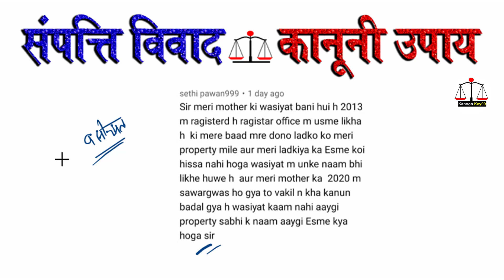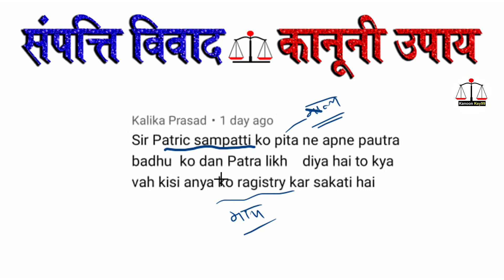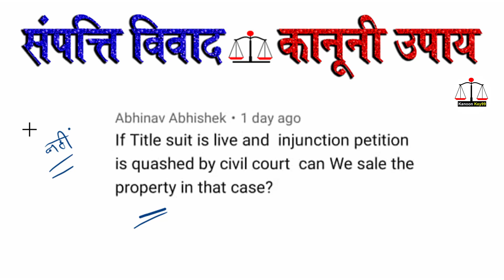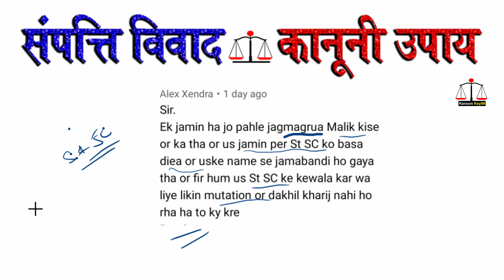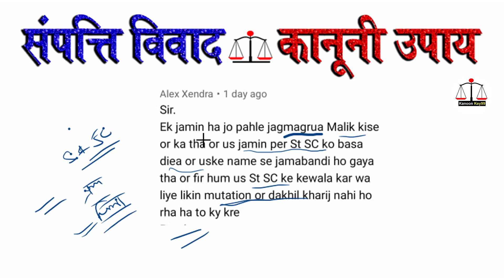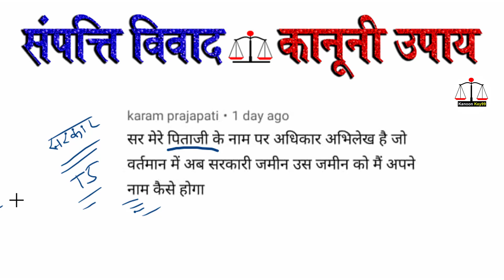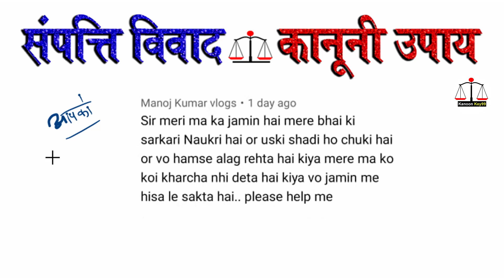फर्जी रजिस्ट्री होने पर एक नियम जान लें | fargi registry kaise hoti hai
Cover Topic:
jamin registry farjiwada
fargi registry kaise hoti hai
how to take legal action on fake registry
how to cancel fake land registry
fake registry of property
fake land documents
fake land registration